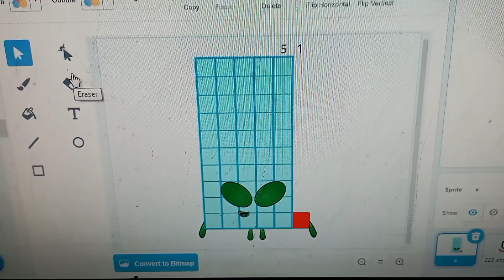Numberblock 51 Sing I'm Blue da ba dee da ba die for CATA Letter P